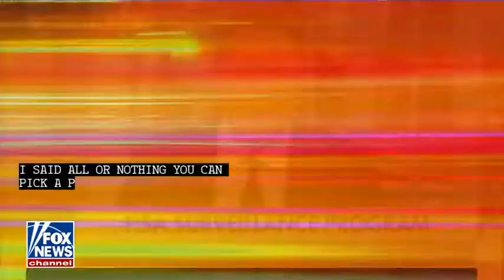WIN 20220822 20 04 32 Pro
KAT TIMP STAND IN FOR GUTFELD WHILE ON VACATION